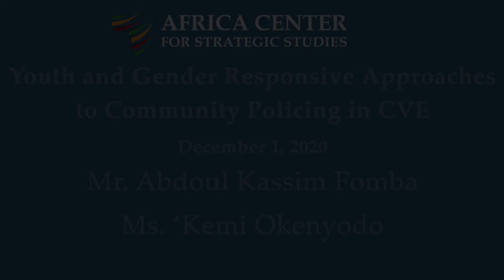Youth and Gender Responsive Approaches to Community Policing in Countering Violent Extremism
Session 4 of a virtual academic program convened by the Africa Center for Strategic Studies (ACSS) and the African Centre for the Study and Research on Terrorism (ACSRT/CAERT) that focuses on effective community policing as a tool for countering violent extremism. This program provides an opportunity to capture and share insights, experiences, and lessons, among countries and across regions, about both the implementation challenges in community policing and the practical experiences in bridging gaps between the security sector and the communities they are entrusted with protecting and serving.